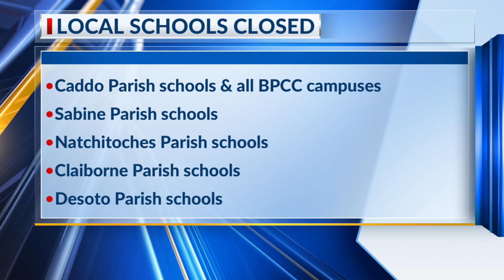April Showers: Heavy rains cause NW Louisiana school closures, outages